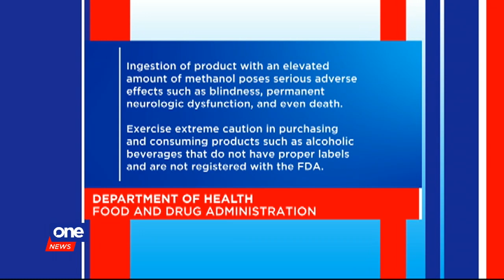Death toll from lambanog poisoning climbs to 11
The death toll from the reported lambanog poisoning in Southern Tagalog rises to 11. But the incidents were apparently not isolated in Laguna.